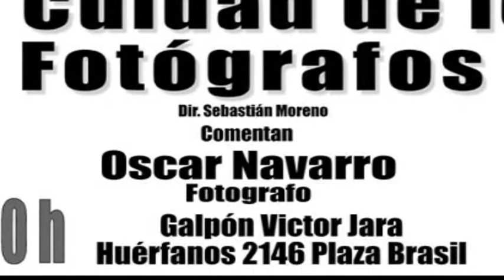cine foro lunes 22 oct parte I